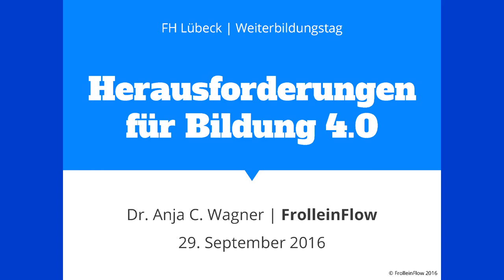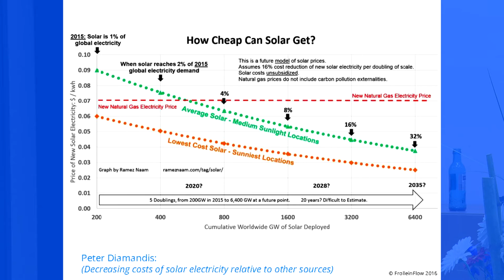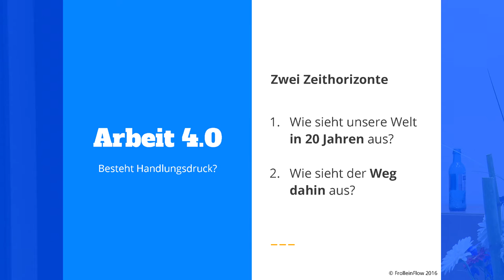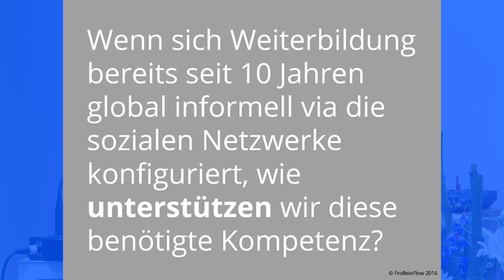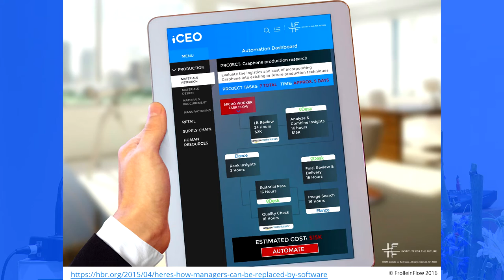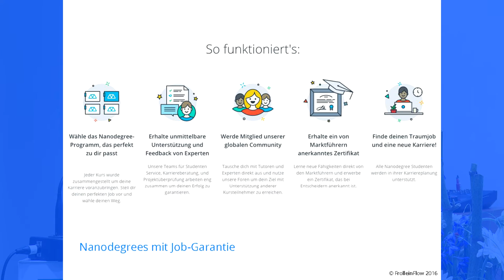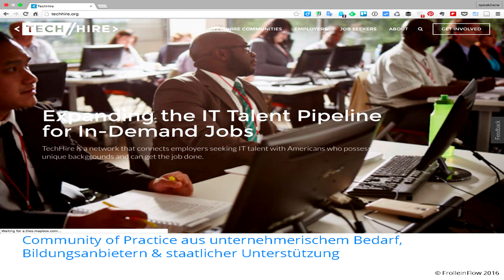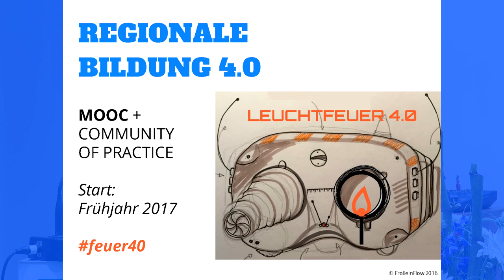Weiterbildungstag 2016 - Herausforderungen für Bildung 4.0 - Dr. Anja C. Wagner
Am Abend des 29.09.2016 eröffnete Wirtschaftsstaatssekretär Dr. Frank Nägele eine Podiumsdiskussion in Lübeck zum Thema Arbeit 4.0. Eingeleitet wurde die Diskussion von einer Keynote Speech von Dr. Anja C. Wagner – kreative Trendsetterin und Bildungsforscherin mit Schwerpunkt digitaler Wandel. Dr. Anja C. Wagner nahm das Publikum mit auf eine spannende Vortragsreise und sprach auch über Kompetenzanforderungen in der Arbeitswelt von morgen.

Dabei standen anschauliche Beispiele aus den USA im Mittelpunkt des Vortrags. Beispielsweise verfügt Linkedin nach dem Kauf des E-Learning-Anbieters Lynda über vielfältige Möglichkeiten in der Schulung von Angestellten. Diese können dann auf Lücken in ihren Profilen reagieren, sich Kurse vorschlagen lassen und sich dann gezielt weiterbilden.